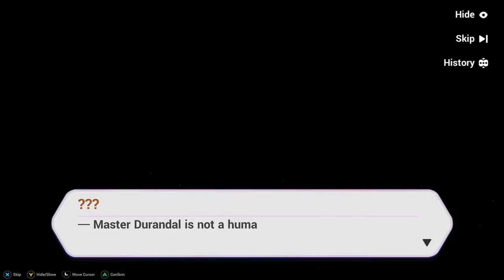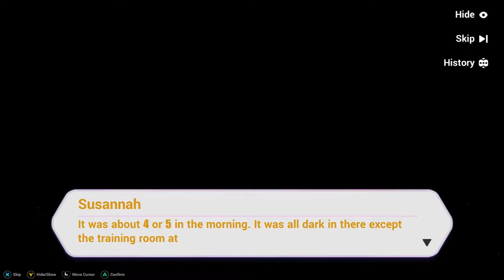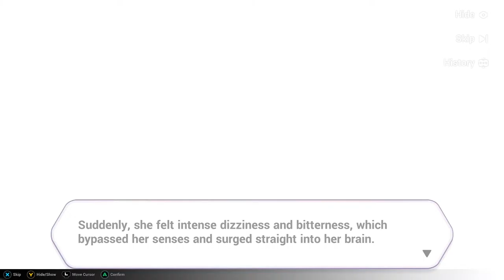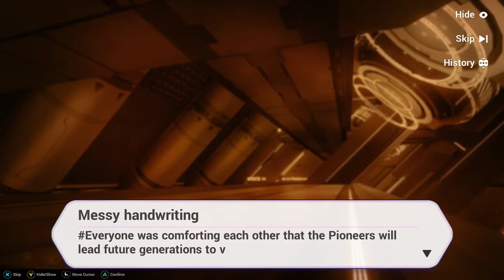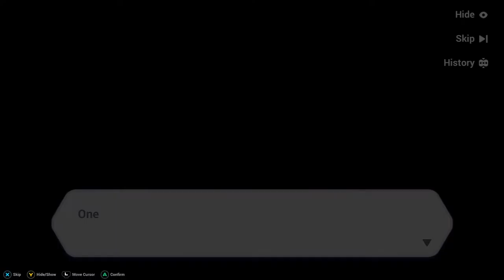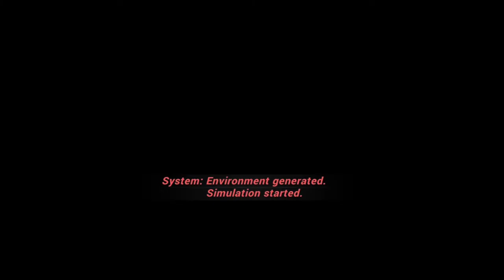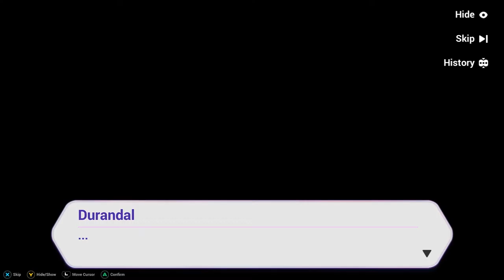Stellar Mythos - Schicksal Mystery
A rumor began spreading through Valkyries in a silent night. A rumor that seems to touch a long-buried secret...

0:00:00 - Myth I: Cosmos
0:16:18 - Myth II: Time
0:29:27 - Myth III: Schicksal
0:47:45 - Myth IV: Doomsday
1:01:25 - Myth V: Truth
1:13:06 - Myth VI: Durandal
1:20:47 - Susannah's Story